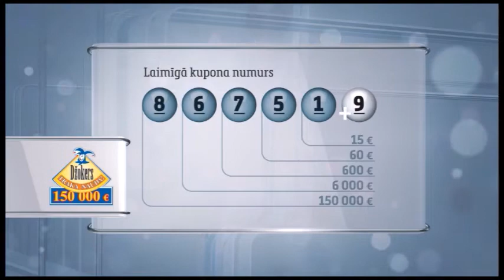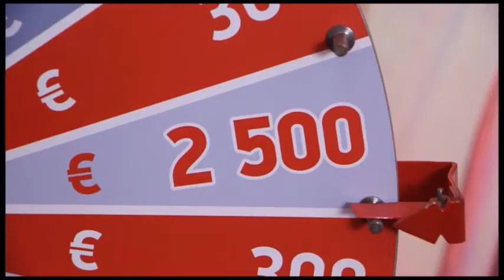Latloto 5 no 35 izloze – 25.11.2017.